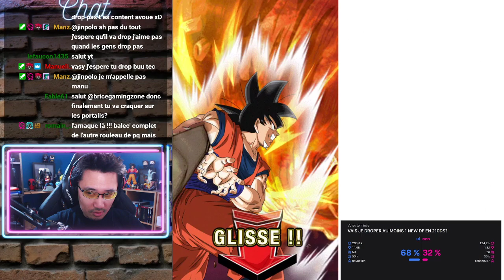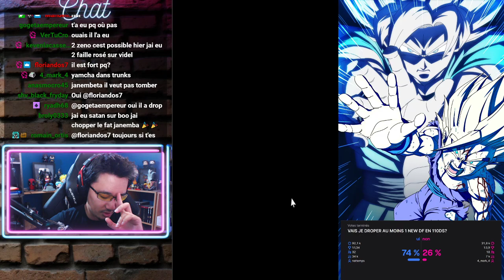Allez un Zeno pour DDF Janemba et Paikuhan ! INVOCATION DOKKAN BATTLE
Multi Invocations portail Janemba Paikuhan GBL